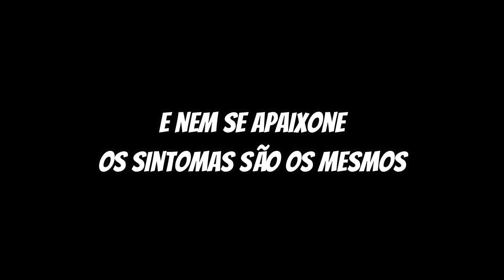O BOM DINOSSAURO - Arlo e Spot Vs Cobra Loka | PARÓDIA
Dubladores:
Antony Gustavo Firmino
Gleison Firmino